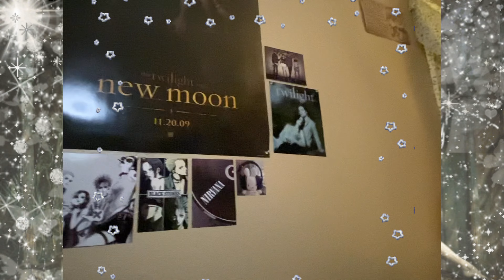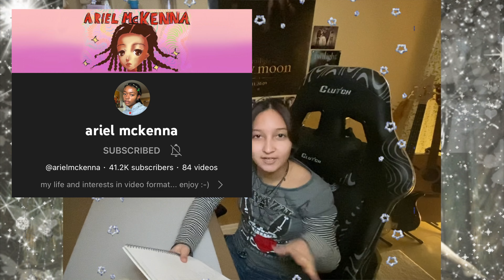⋆ ˚｡⋆୨୧˚ my current favorite fashion youtubers ⸜(˃ ᵕ ˂ )⸝ ˚୨୧⋆｡˚⋆